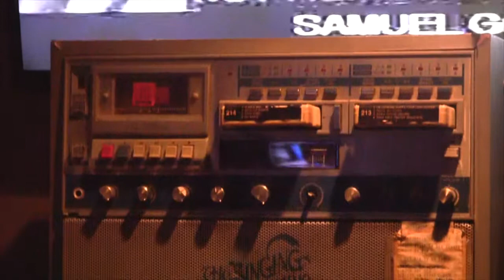Karaoke A Way To Release Stress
People looking into Karaoke as an outlet that helps them release physical and emotional tensions.